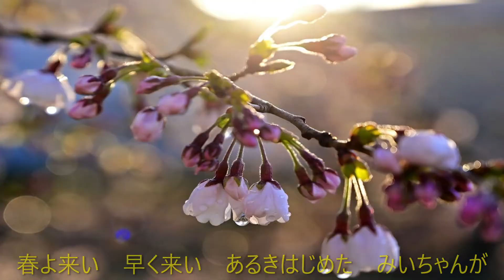春よ来い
「世界の歌と音楽」に簡単な説明があります。